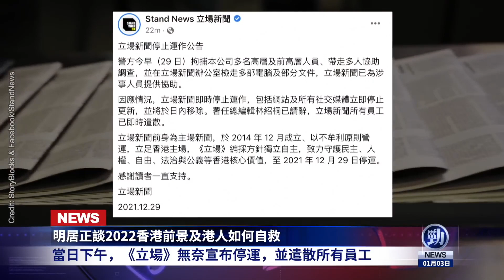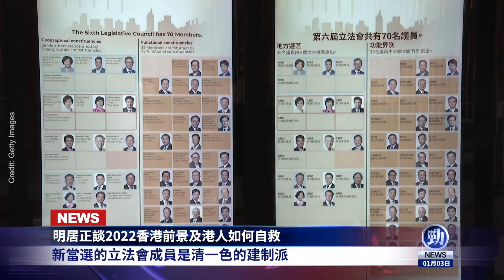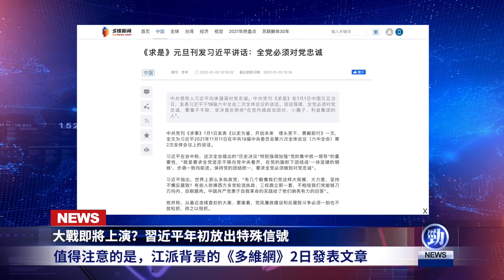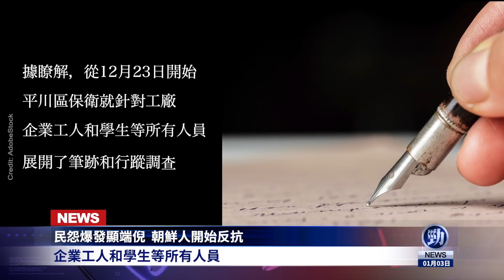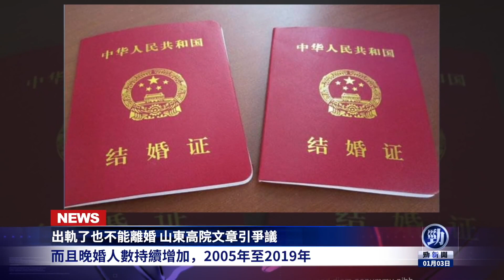習近平突發重大信號！2022港人如何自救？朝鮮人竟敢這樣反金正恩；出軌了也不能離婚 大陸法院文章引爭議